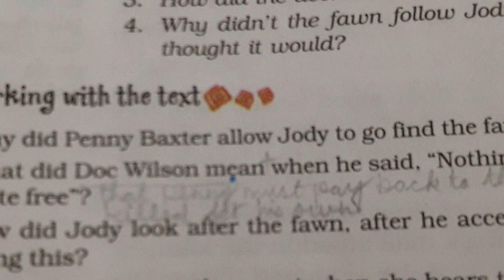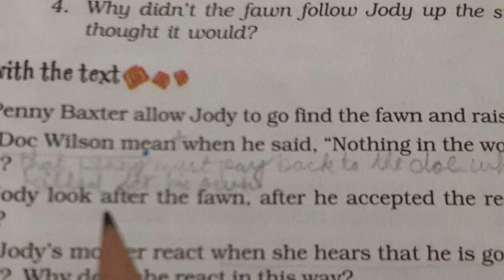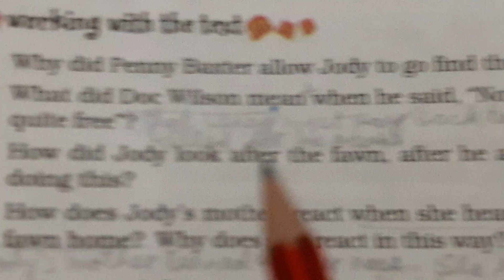Class8th ,Honeydew,Questions and Answers of the lesson 6"The Jody's Fawn.